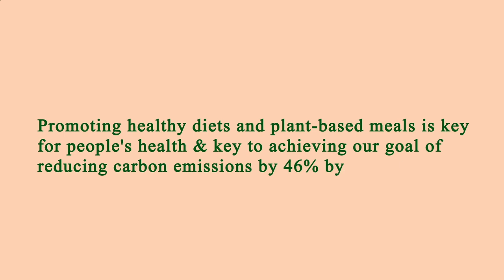Close to Me Restaurant - Close to Me Restaurants - Los Angeles 90011, Los Angeles County, CA, US